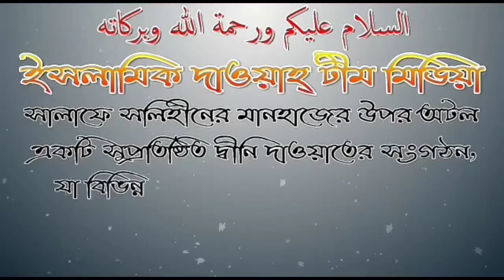শবে মেরাজ নিয়ে গুরুত্বপূর্ণ আলোচনা মোহতারাম মিজানুর রহমান